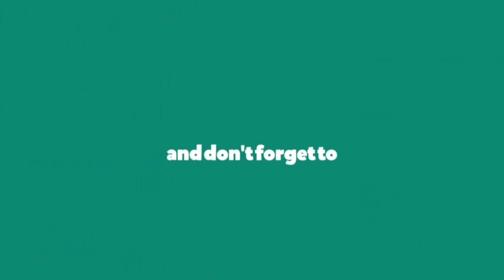SAREE DRAPING EASY WAY|QUICK AND EASY METHOD OF SAREE DRAPING|Beauty's sparkles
Easy Way Of Saree Drapping|SIMPLE AND QUICK METHOD OF SAREE DRAPPING| Beauty's Sparkles

TamilBeautyChannels,Beauty’ssparkles,BeautysSparkles,BeautySparkles,TamilYoutuber,TopBeautyChannelInTamil,TopBeautyChannels,BeautyTips, A Day In My Life,Daily routine